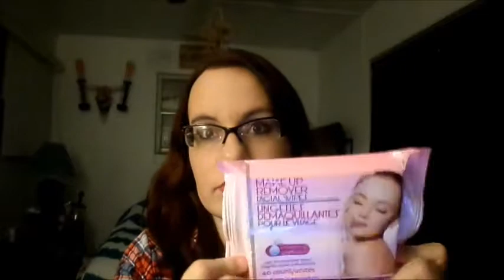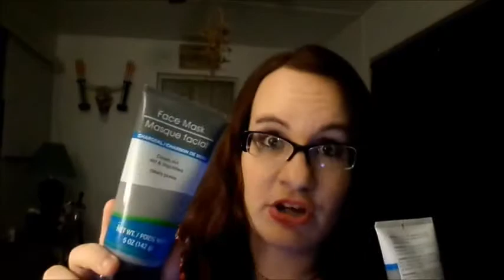!!!!!!!*New Year GIVEAWAY*!!!!!!!(closed)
***Sorry this is not international!*** US & CANADA ONLY

ENDS JAN 23RD
GOOD LUCK